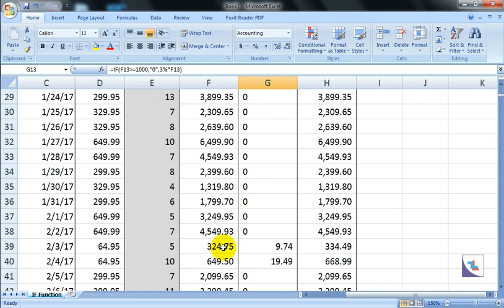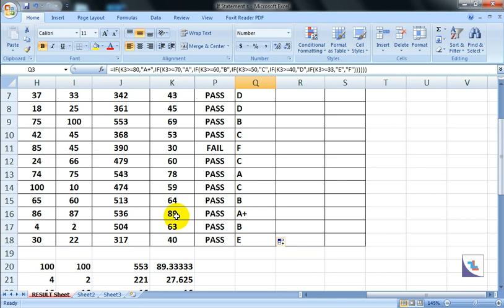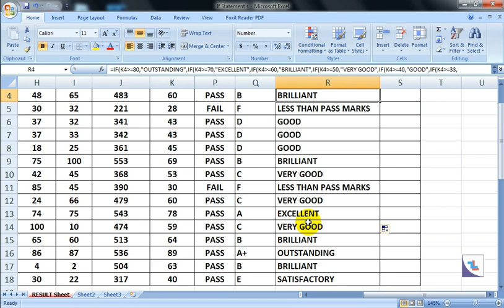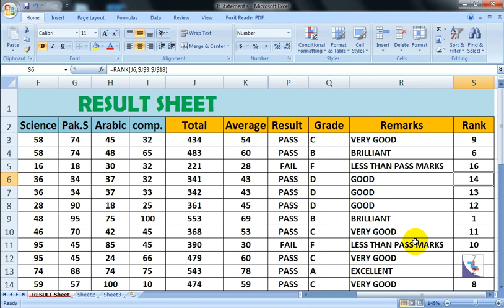MS Excel 2017 part 9 in urdu, hindi IF Statement